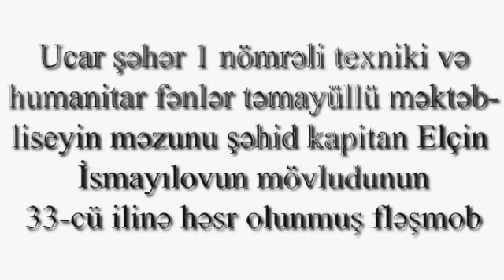Şəhid kapitan Elçin İsmayılovun mövludunun 33-cü ilinə həsr olunmuş fləşmob.